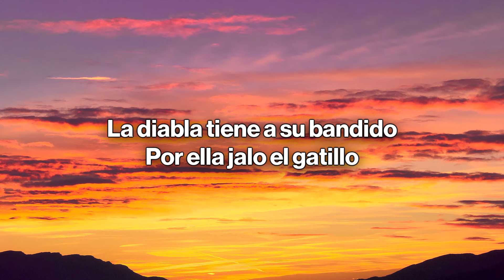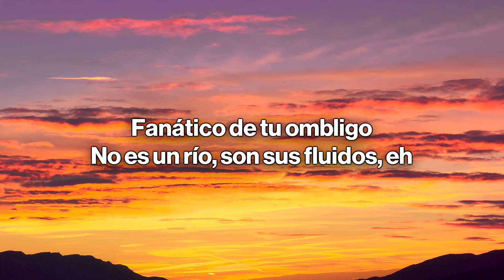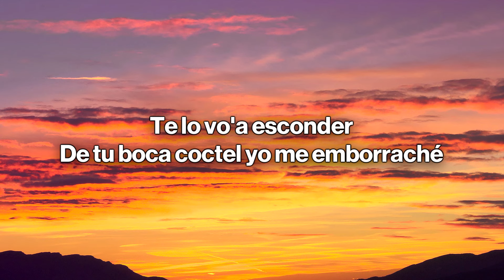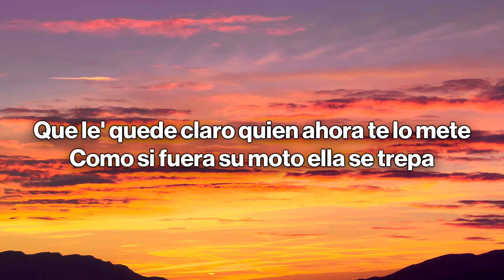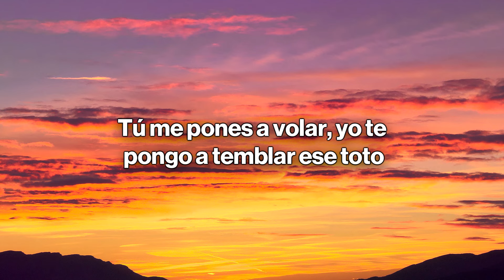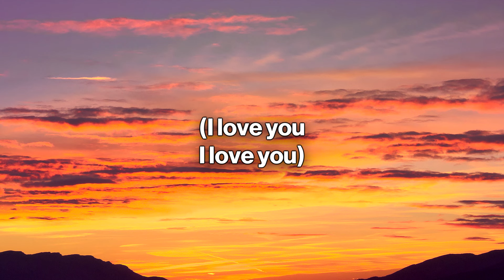Rauw Alejandro - MUSEO (Letra/Lyrics)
🎤 Letra/Lyrics: Rauw Alejandro - MUSEO

[Intro]
Oh-oh, eh
Oh-oh
Ey
Oh

[Coro]
Solo yo puedo besar de tu piel ese lunar
Que sin ropa veo, yo te deseo
Tú me pones a volar, yo te pongo a temblar
Ese toto un museo, en tus agua' buceo

[Post-Coro]
Toda Chanel
Su blusa cae como el atardecer
Te lo vo'a esconder
De tu boca coctel yo me emborraché
En cuatro la puse
Adentro se la eché

[Verso 1]
La diabla tiene a su bandido
Por ella jalo el gatillo
Chingando no' entendimo'
Que ere' mía, no lo asimilo
La cama haciendo sonidos
Todavía no nos dormimo'
Fanático de tu ombligo
No es un río, son sus fluidos, eh
Dime si quieres sexo o que te haga el amor
Mi nena masoquista le da placer que le dé dolor, eh
Yo también me dejo que me haga' lo que tú quiera'
La cama e' una selva y 'toy buscando encontrarme la fiera, eh
[Refrán]
Cuando duerme le pido a Dio' y a to' lo' ángele'
Que siempre te me cuiden en to' lo que desees hacer
Recuérdeme donde sea que estés
Qué suerte la mía, te encontré, tú ere' mi gloria
Volvería a ti aunque me quede sin memoria

[Post-Coro]
Toda Chanel

[Verso 2]
En mi cabeza se quedó aquella pose
Aquella pose, aquella pose, eh
Lo hicimo' en Barcelona
Y otra ve' de vuelta a New York
Aquella pose, me mató en otra pose
'Tá bellaca, su mirada la delata
Por debajo 'e su bata no tiene nada
Así la muerdo por to'a la casa
Chingamo' en la terraza
Y sin cojone' que to' el mundo sepa
Que le' quede claro quien ahora te lo mete
Como si fuera su moto ella se trepa
Grita, que no estamo' en la biblioteca
[Refrán]

[Puente]
Quiero ver tu desnudez y jalarte el pelo, jaja
Hasta viejos, jeje, ey
Tú me pones a volar, yo te pongo a temblar ese toto
En tu' agua'

[Outro]
Toda Chanel